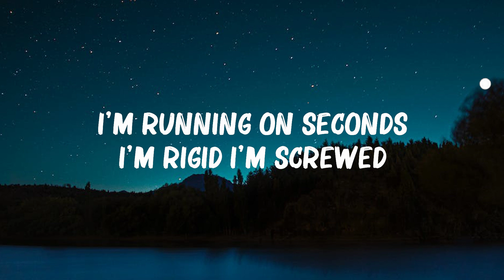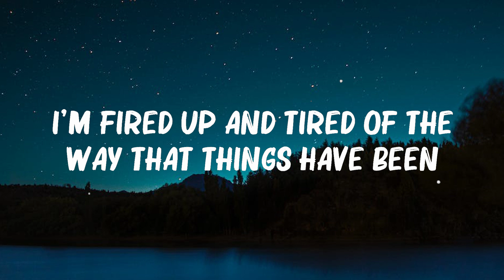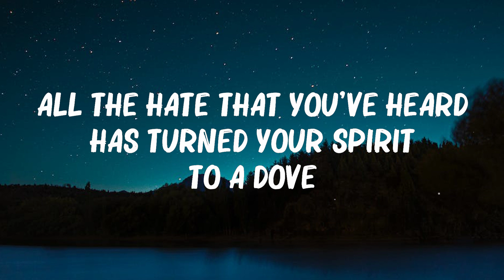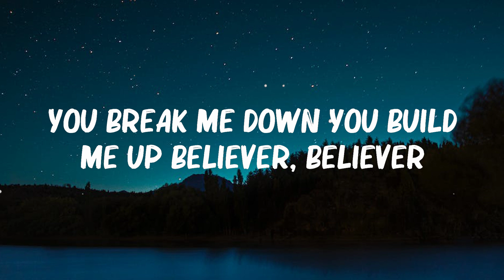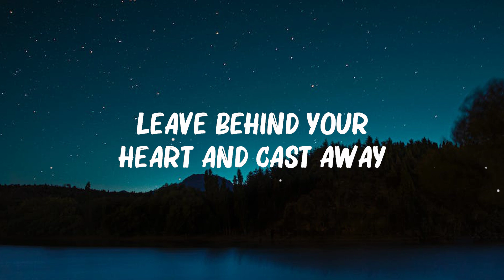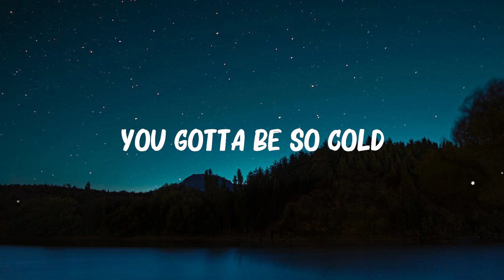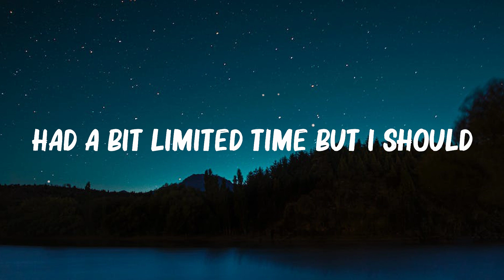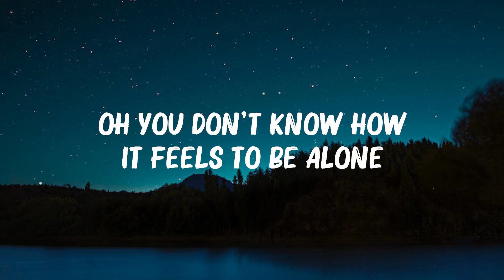BoyWithUke - ...Toxic... (Lyrics) | Imagine-Dragons,Imagine-Dragons,.. Mix Lyrics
BoyWithUke - ...Toxic... (Lyrics) | Imagine-Dragons,Imagine-Dragons,..